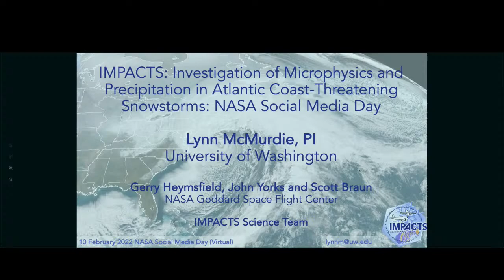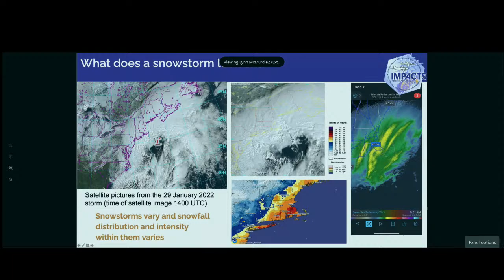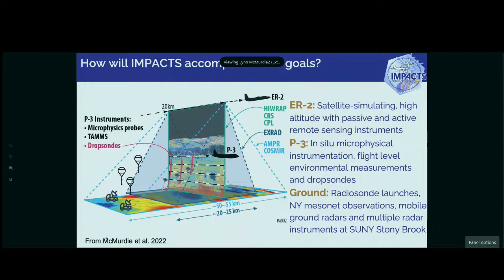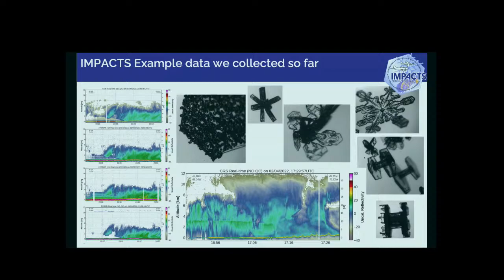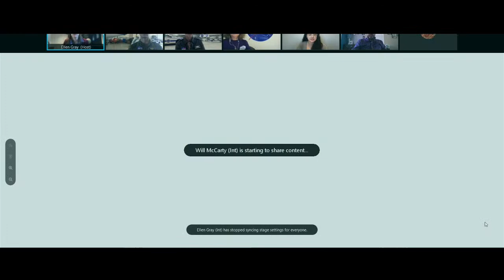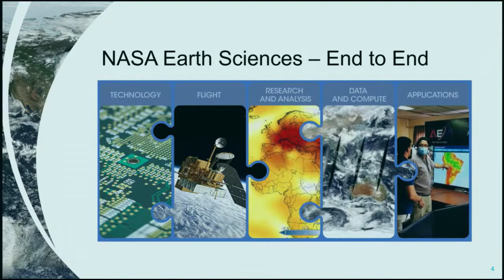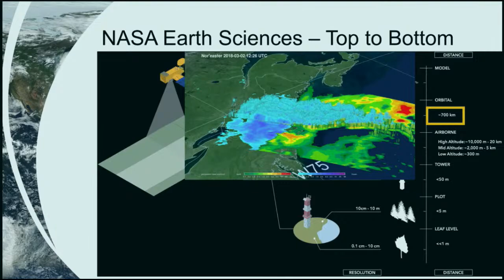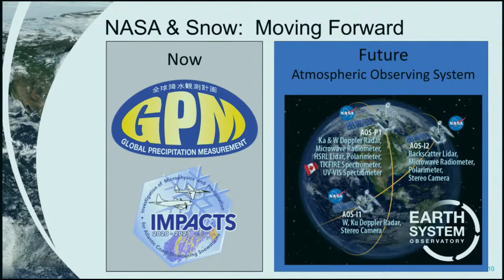Media Briefing: NASA’s IMPACTS Field Campaign